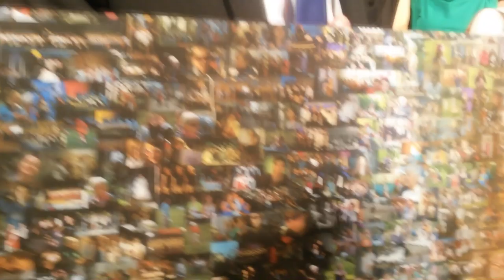Chór Alla Polacca - Koncert rodzinny 2014.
Zapis wideo oraz audio koncertu rodzinnego z dnia 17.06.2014. Materiał wideo tylko poglądowo (czasami troszkę rozjeżdża się z dźwiękiem). Wysoka jakość materiału audio nagrywana sześcioma mikrofonami warta wysłuchania.